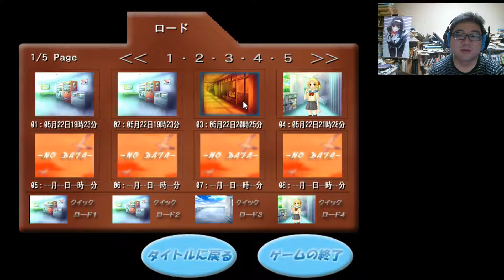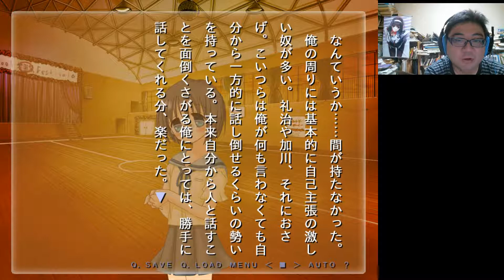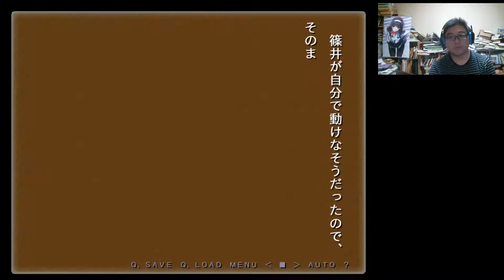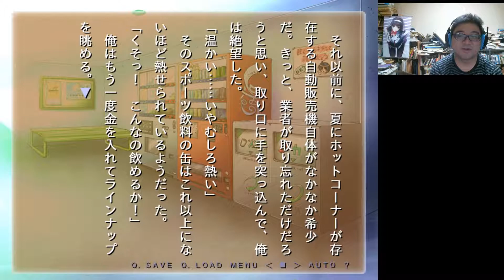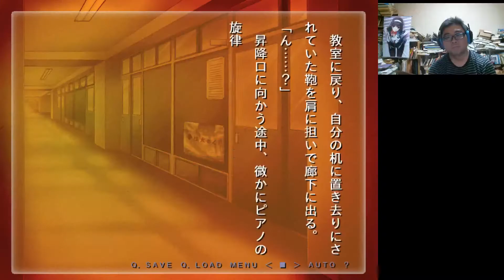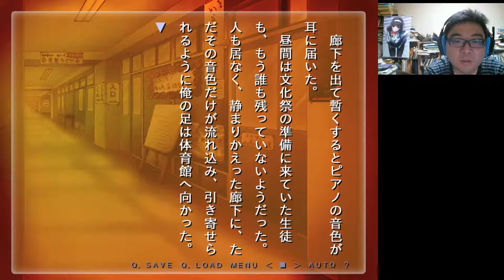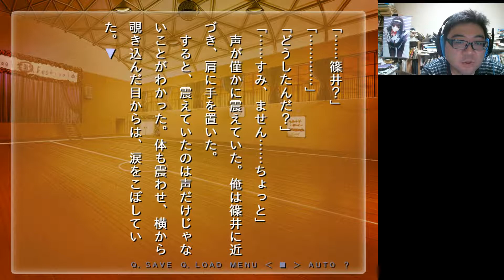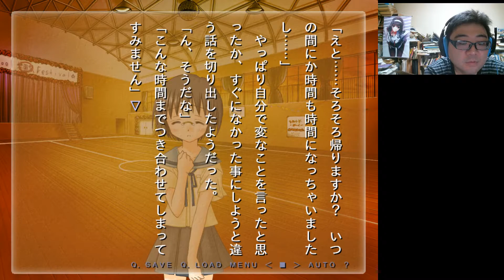繰り返される日々【哲GACKTのゲーム実況】ヒトナツの夢 Part 6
ノベルゲームが大好物の哲GACKTです。今回は、「ヒトナツの夢」というゲームを実況していきます。以前、「ハッピーエンドに花を添えて」を実況してこのサークルのゲームの雰囲気にはまってしまいました。

take.master　ゲーム実況（主にギャルゲー）チャンネル

爽快！読書空間　私の書評ブログです。

知的快楽主義者の学習日記　通信制大学・資格学習を中心にしたブログ